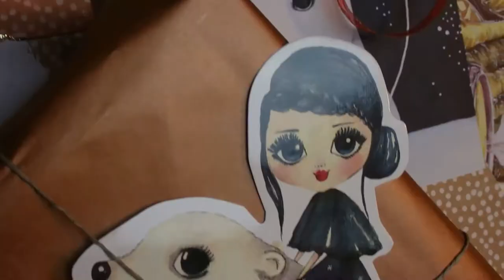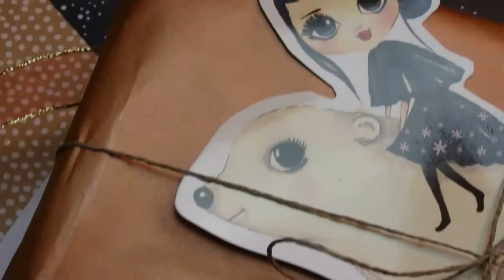DIY - Jak originálně zabalit dárky? Nové tipy, jednoduché DIY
Oblíbené balení dárků je znovu tady, tentokrát jsou nápady ještě originálnější a více propracované. :) Tak snad se vám video bude líbit. ;) Mějte se hezky, Vaše Džejn